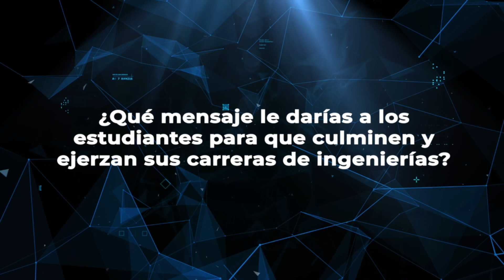La Región 6 del TecNM se une al Día del Ingeniero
Este día celebramos a nuestras ingenieras e ingenieros: ambientales, químicos, civiles, mecánicos e industriales, entre otros, por hacer uso de su talento, inspiración e imaginación, y hacer realidad todas sus ideas.

Parte de nuestro éxito es el resultado de su compromiso, creatividad, innovación, dedicación y esfuerzo.

Por ello, la Región6 del TecNM se une al